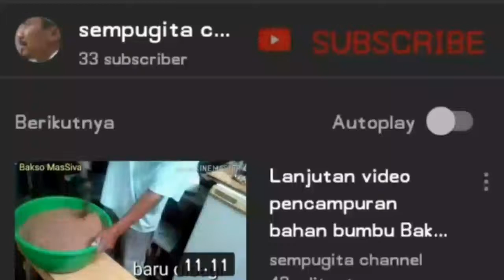Pompa air Petani pakai LPG oleh Bakso MasSiva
Bakso MasSiva melihat Petani menggunakan LPG untuk menjalankan pompa airnya karena sawah kekurangan air